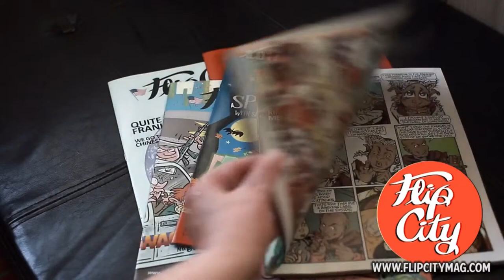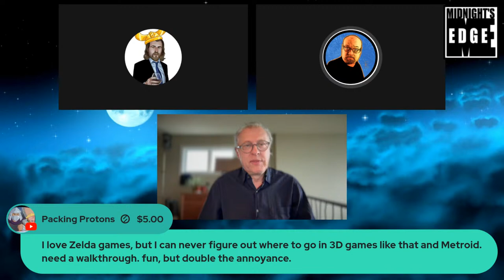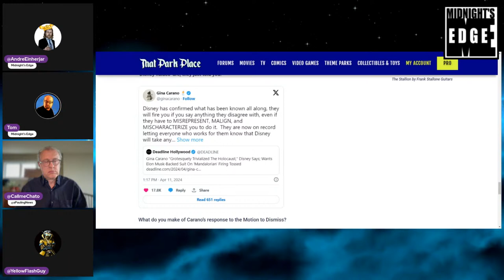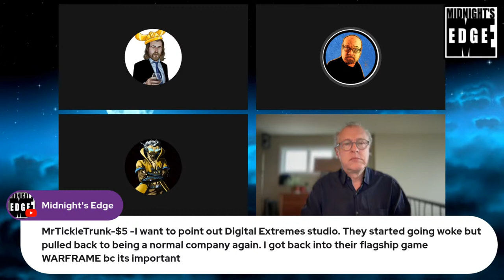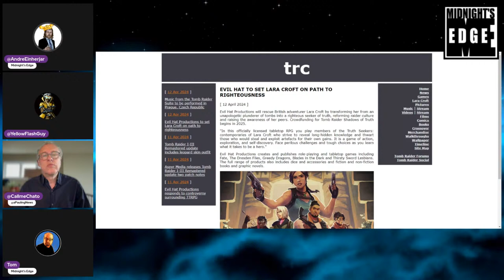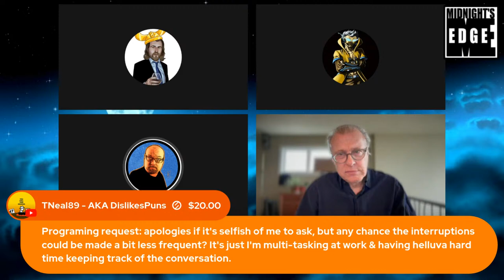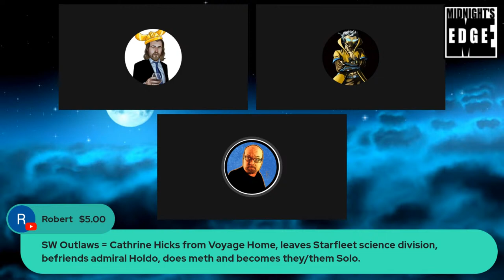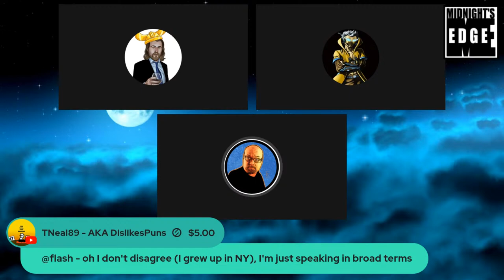Disney admits guilt yet attacks Gina Carano; more attack on gamers, feat. YellowFlash | MEiTM #547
The Midnighters and special guests discuss the most recent news in pop culture!

Timecodes with kudos to @ActionCom
0:00 - Greetings